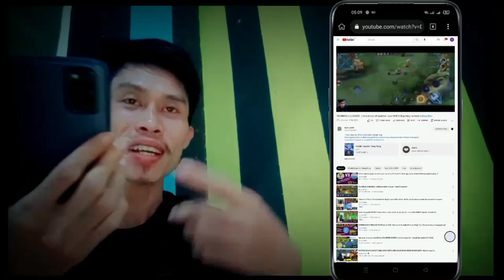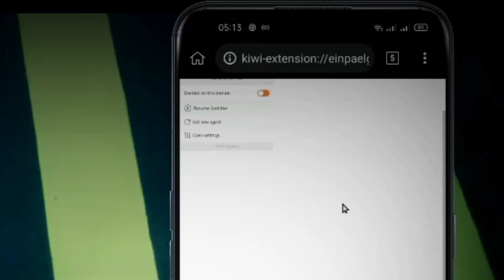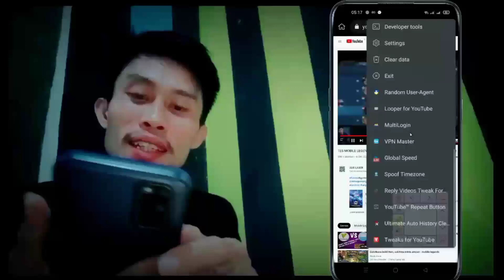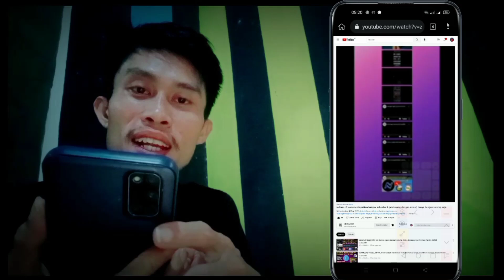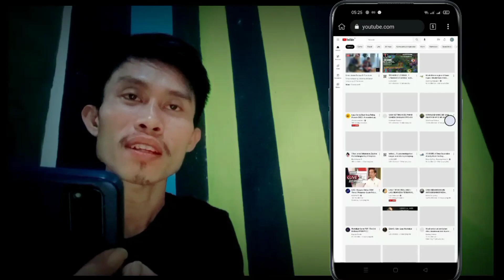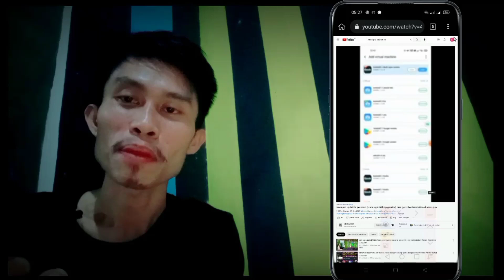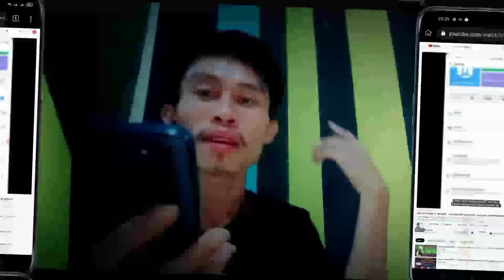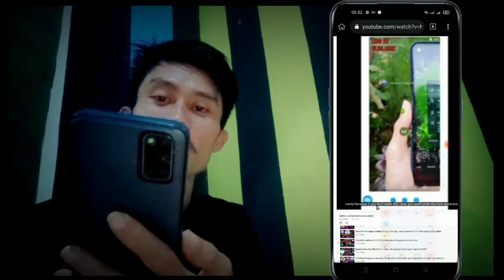Cara Kejar jam tayang youtube hanya dengan 1hp dengan aman | multy tab run | browser kiwi | no spam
indonesia

VIDEO DI ATAS TUTORIAL MENDOWNLOAD EXTENTION DI APLIKASI KIWI BROUWSER. DAN MENGAJARKAN CARA MENJALANKAN MULTY TAB. AGAR BISA BERJALAN DI LATAR BELAKANG..

english

VIDEO ABOVE TUTORIAL DOWNLOAD EXTENTION IN KIWI BROUWSER APP. AND TEACHING HOW TO RUN MULTY TAB. SO YOU CAN RUN IN THE BACKGROUND..

Cara Kejar jam tayang youtube hanya dengan 1 hp dengan aman | multy tab run | browser kiwi | no band

CATATAN:: SETINGAN KIWI BROWSER YG KE POTONG SAAT EDIT..
PERTAMA : pencairian pindak ke : google / dukc
kedua : adanya di perivasi & keamanan ..
jangan lacak lokasi .. di on kan.
ketiga set / site .. sound wajib di matikan .. agar bisa multy tab dan berjalan di latar belakang..

hanya dengan 1 hp..!! cara kejar jam tayang youtube dengan cepat | no spam dan aman | multy tab run
cara cepat kejar 4000 jam tayang youtube dengan aman | hanya dengan 1 hp android | no klik bait

pitur unggulan terdapat extention yg dimnana bisa kita pakai layaknya google crom yang terdapat di komputer..

📱_RECORDER VIDEO : CAMERA SMARTPHONE / 📱_RECORDER SCREN
📱_EDITING VIDEO : APLIKASI KINMASTER MOD
📱_EDITING THUMBNAIL : APLIKASI PIXELLAB PRO